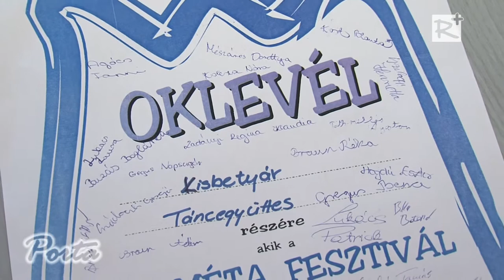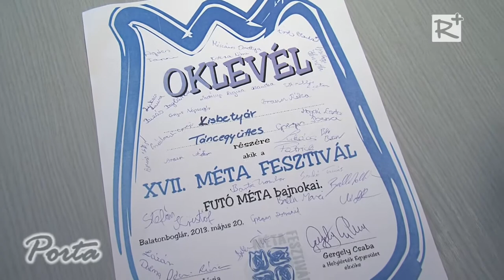Méta Fesztiválon a Galgahévízi Kisbetyár Táncegyüttes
Tizenhetedik alkalommal rendezték meg Balatonbogláron a Méta Fesztivált, mely magába foglalja a Gyermek és Ifjúsági Néptánccsoportok Koreográfia Versenyét és a Futó Méta Bajnokságot. A galgahévízi Kisbetyár Táncegyüttes már negyedik éve vesz részt a fesztiválon.